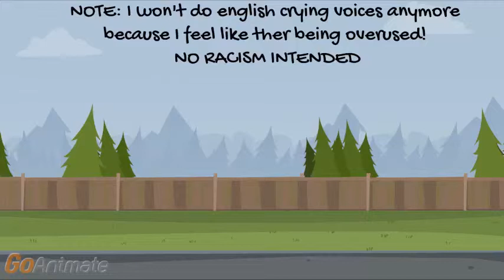Christo Joins Violy's Crew And Get's Grounded In Reversed